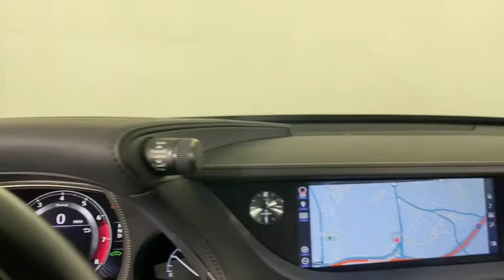2018 Lexus LS Atlanta, Brookhaven, Dunwoody, Decatur, Sandy Springs, GA A1063P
Caviar Used 2018 Lexus LS available in Atlanta, Georgia at Lexus of Atlanta. Servicing the Brookhaven, Dunwoody, Decatur, Sandy Springs, GA area.
2018 Lexus LS 500 Base - Stock#: A1063P - VIN#: JTHB51FF2J5001794

2018 Lexus LS 500 Base **Certified w/ a 6-year Unlimited Mileage Warranty!**, **Large Selection of Service Loaners available!**, **Nationwide Delivery Available!**, **We pay top dollar for trades!**, **Call now for details!**, 24 Heads-Up Display (HUD) (GF), ABS brakes, Active Cruise Control, Adaptive Variable Air Suspension, Alloy wheels, Cold Weather Package (CK), Cold Weather Package (CU), Compass, Driver Seat Vibration, DVD-Audio, Electronic Stability Control, Emergency communication system, Front Bucket Seats, Front Center Armrest, Front dual zone A/C, Heated door mirrors, Heated front seats, Heated Rear Seats, Heated Wood & Leather-Trimmed Steering Wheel, Illuminated entry, Interior Upgrade Package, LED Headlamps w/Adaptive Front Lighting System, Lexus Safety System + Advanced Package, Low tire pressure warning, Navigation System, Panoramic View Backup Monitor, Power moonroof, Power passenger seat, Premium Wood Trim, Remote keyless entry, Semi-Aniline Leather Seat Trim, Smooth Leather Seat Trim, Traction control, Ultra Suede Headliner, Ventilated front seats. CARFAX One-Owner. Clean CARFAX.Certification Program Details:* Certified Unlimited Mileage Warranty! When combined w/ the New-Vehicle Warranty, it provides up to 6 years of coverage!* Complimentary Maintenance Plan covering the first four basic factory-scheduled maintenance services for 2 years or 20,000 miles* $0 Warranty Deductible* Comprehensive 161-Point Inspection* Roadside Assistance w/ Trip InterruptionHennessy Lexus of Atlanta is proud to offer you this Exceptional 2018 Lexus LS! It comes well appointed, is exceptionally clean, and has undergone a rigorous mechanical and cosmetic reconditioning process. Come see why our cars are a cut above!At Hennessy Lexus of Atlanta, we offer a tremendous selection of New & Pre-Owned vehicles, accompanied with outstanding deals and unparalleled service! We have a strong and committed sales staff with many years of experience satisfying our customers' needs. We take pride in standing above the competition with a solid reputation and our entire team will ensure your car buying experience exceeds your expectations!We are leading the way with Real-Time Market based pricing that yields you the absolute best values on every car and truck. For over 50 years, the Hennessy family has been the most trusted name for luxury vehicles in metro Atlanta. We operate 10 dealerships in the Atlanta market, which provides us with access to a network with over 2,500 vehicles! No matter what you are interested in, we can't wait to help you find the perfect vehicle!